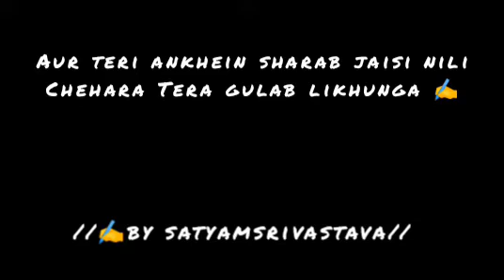"Ab main zindagi pe ek kitaab likhunga ✍️" //sad poetry// ✍️ by satyamsrivastava//